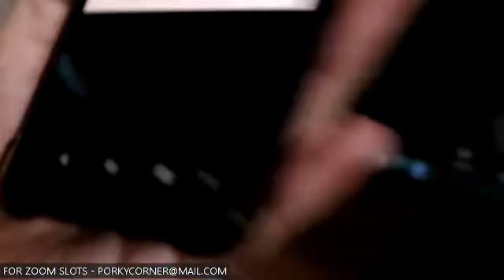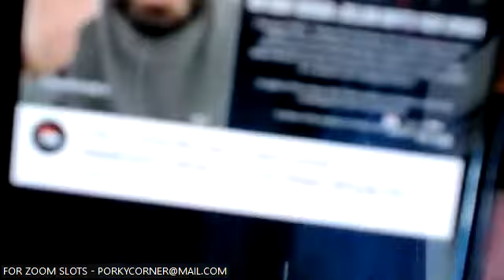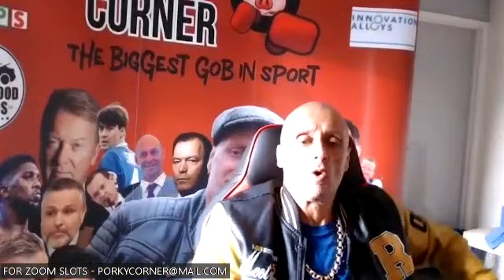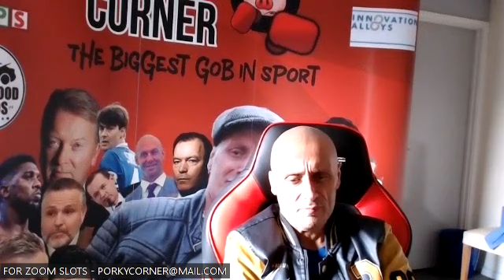SAM JONES TALKS ABSOLUTE " WAFFLE "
POP POP BANG